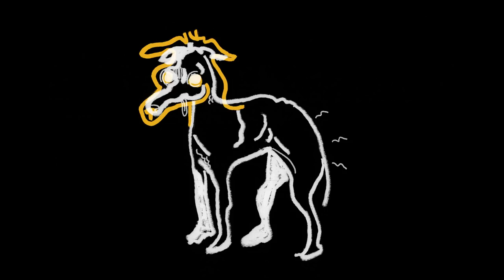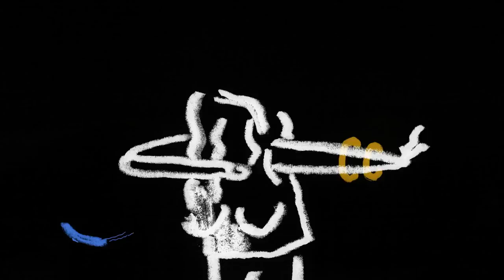Nicolet - La Fontaine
ALBUM « HOCHELAGA »

Artwork : OJO